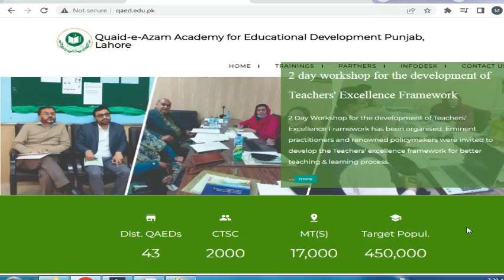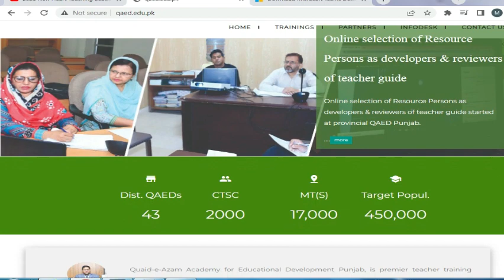How to attend Online Teachers QAED Training login in Microsoft Team App | Ramzan Cheena Mankera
How to attend Online Teachers QAED Training login in Microsoft Team APP
What is used for Microsoft Team APP Username and Password Login
What is used for QAED App Username and Password Login